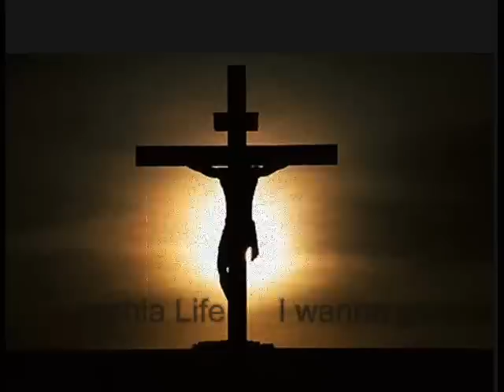Japhia Life - I wanna go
Chorus:
I wanna go to a place where love is
Only it aint in this world, aint no lovin
Let my spirit man play my piano
While the seraphims singin soprano
I wanna go to a place no gunshots
Help lil Maurice work on his jumpshot
In a place where youll all be free
In heaven he's got a place for me